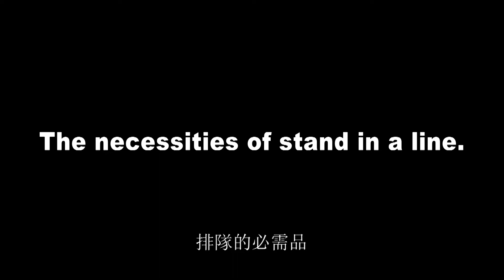【ラー博ＴＶ】ラーメンマニュアル繁体字 -Ramen Manual- (traditional Chinese)1/5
ラーメンマニュアル行列編
行列は日本特有の文化で、大都市のイベントや人気のお店でよく見られる傾向です。
しかし諸外国では、行列に並ぶという文化がない国もあります。レッスン1では行列の並び方についてのラーメンマニュアル

Lesson 1　How to stand in a line
The act of lining up holds a special place in the culture of Japan.
It's a trend that can be seen in major cities at anywhere from popular shops to events.
And it may be hard for those from overseas, to understand why it's done.